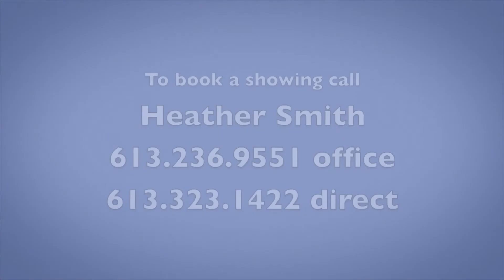Real Estate Video of 91 Banchory Crescent